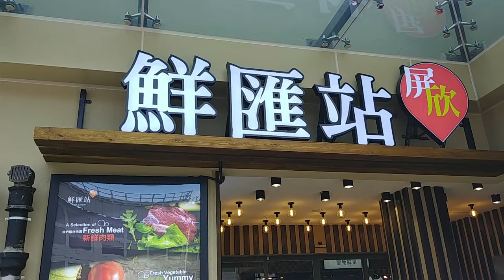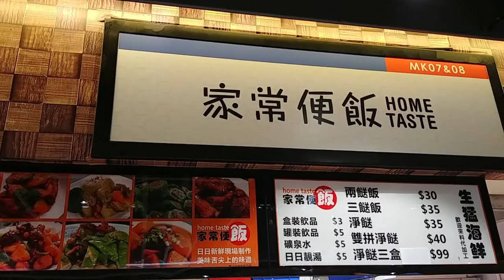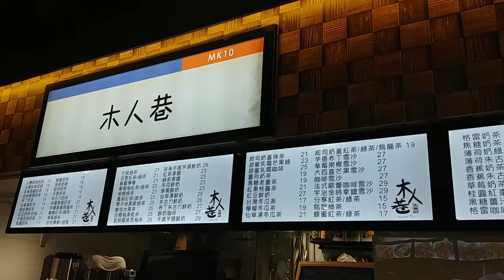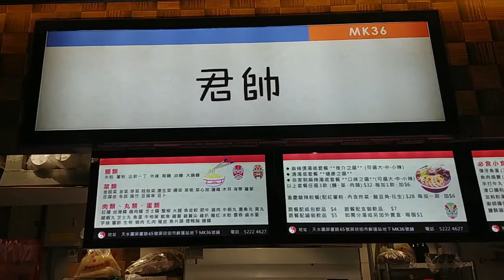[西北好去處]#01 鮮匯站-天水圍區最新的Foodcourt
西北好去處系列主要介紹屯門及元朗區有什麼好玩好食的地方。今次先帶大家介紹天水圍西鐵站附近的屏欣苑鮮匯站美食廣場